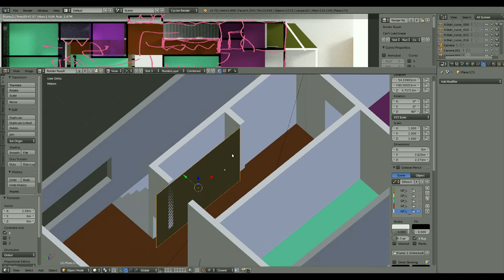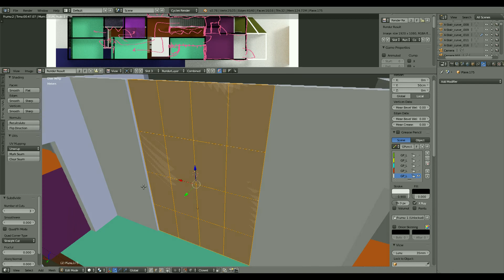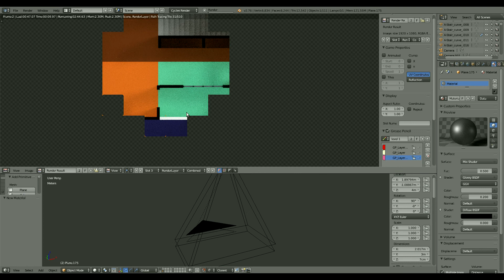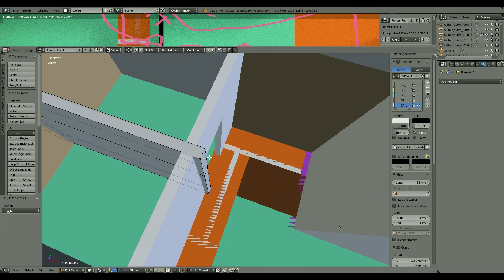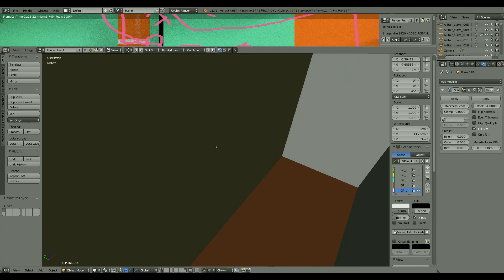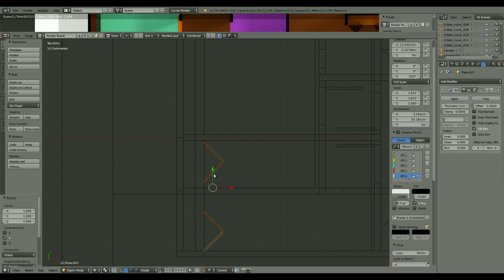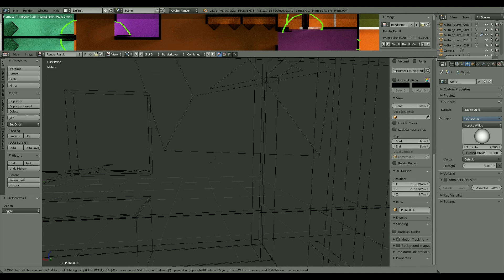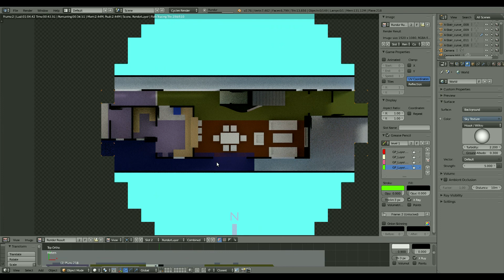Blender Arch - Residential Model Timelapse - 03